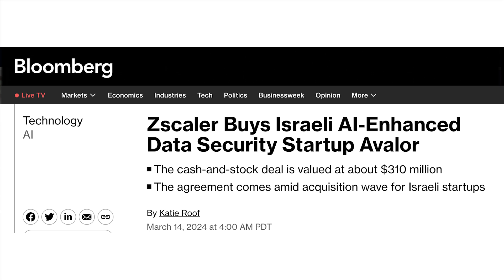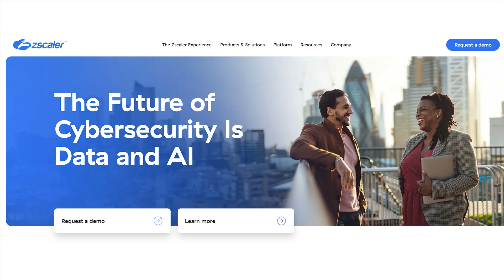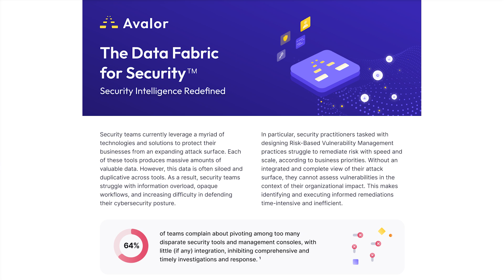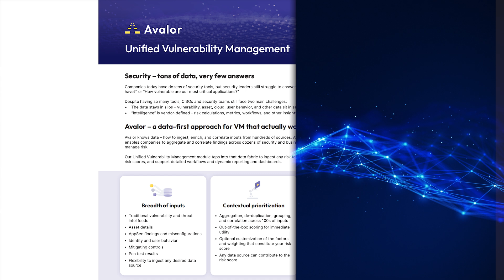2024 ZKast #29 - Syam Nair, CTO of Zscaler as he discusses the Avalor acquisition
In this ZKast, I talk to @ZscalerInc CTO Syam Nair. We discuss the rising tide of artificialintelligence and the recent acquisition of Avalor Security.

Avalor brings a "data fabric" for security into the market-leading Zscaler cloud. This can help companies better secure their data as they look to head down the AI path.

Check out how Zscaler is thinking about how AI can improve the SecOps job but how it can also secure AI.